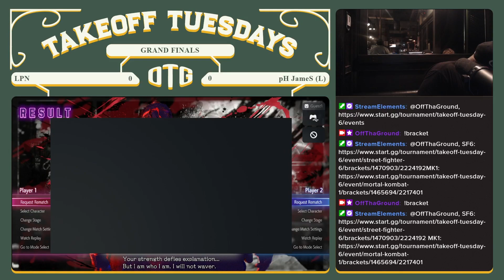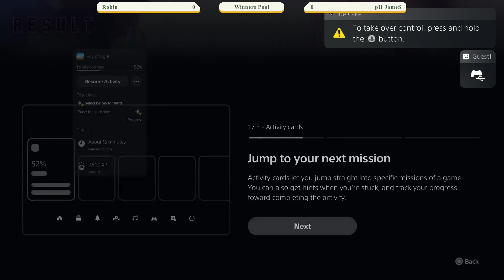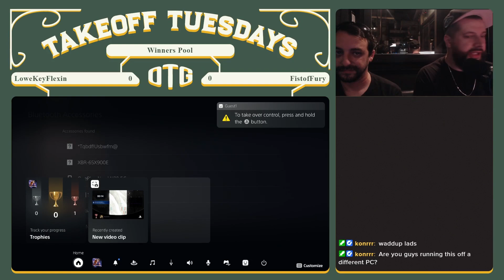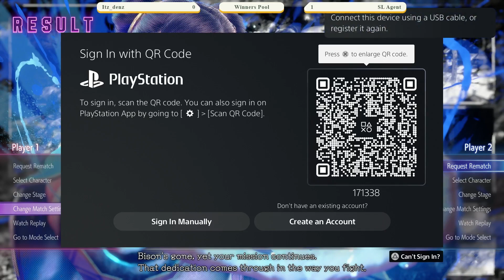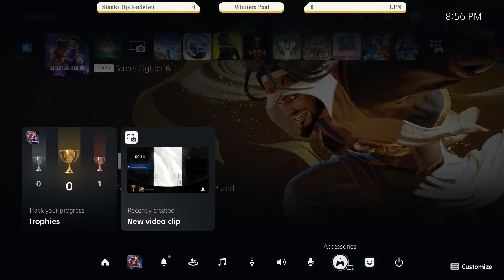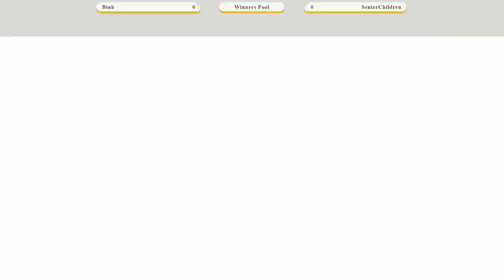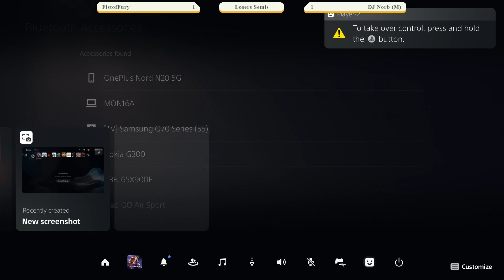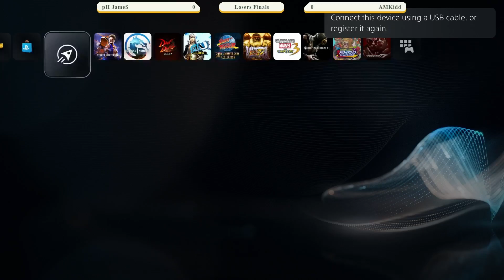Street Fighter 6 - (LPN, AMKidd, JameS, ElCubanoLoco) - Take Off Tuesday #6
Recap of the OTG stream on 09/26/2023 in Oakland, Ca.

Take Off Tuesday is every other Tuesday in Oakland At Make Westing bar.
If you are in the area, stop by and say hi.

Chapters:
0:00:00 Robin Vs. Ezii
0:37:15 Robin vs. JameS
0:46:46 FistOfFury Vs. Lowekeyflexin
0:58:12 Itz_denz Vs. SL Agent
1:04:19 Stonks OptionSelect Vs. LPN
1:12:38 Binh Vs. Senior Children
1:27:24 ElCubanoLoco Vs. LPN
1:30:15 FistofFury Vs. DJ Norb
1:41:07 AMKidd Vs. Binh
1:50:43 JameS Vs. LPN
2:00:14 Dj Norb Vs. AMKidd
2:05:55 JameS Vs. AMKidd
2:13:42 LPN Vs. AMKid